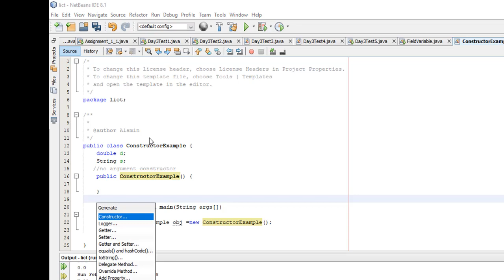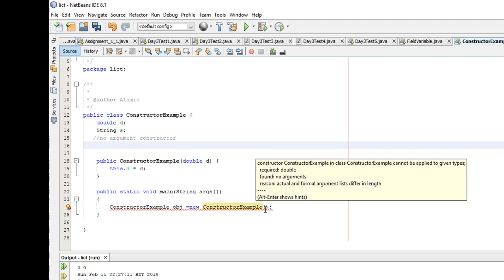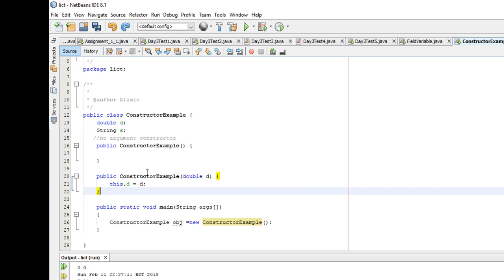Java Constructor Concept and Example in Bangla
In this tutorial i discuss about Constructor in Java in bangla . To get complete knowledge about java watch my tutorial series about java.